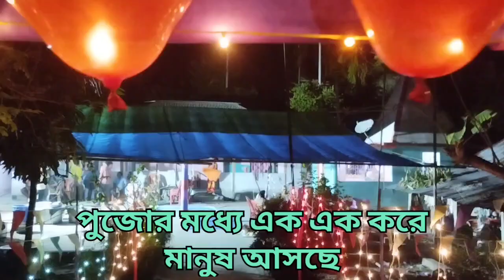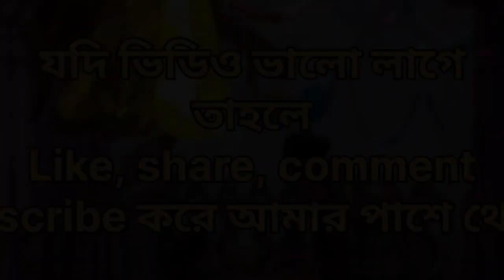কৃষ্ণর পুজো হচ্ছে সাথে বুড়ির গড় পোরানো হচ্ছে॥